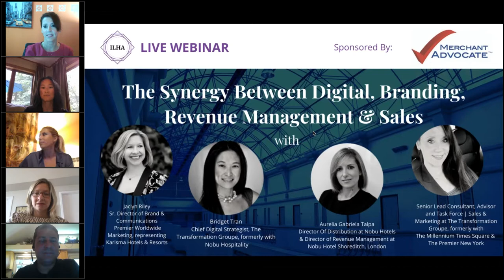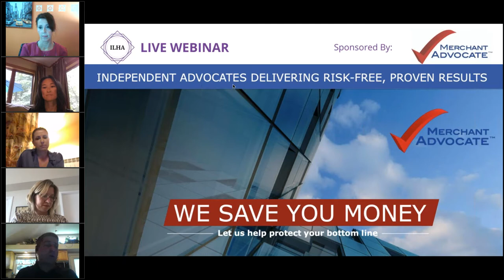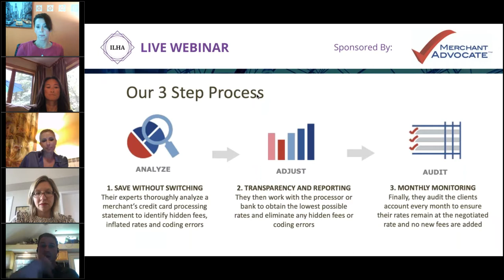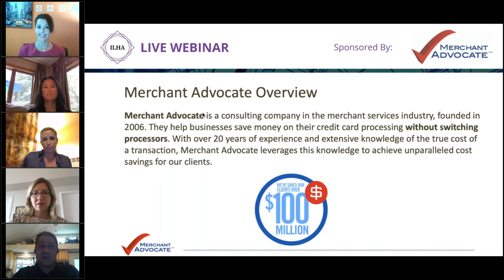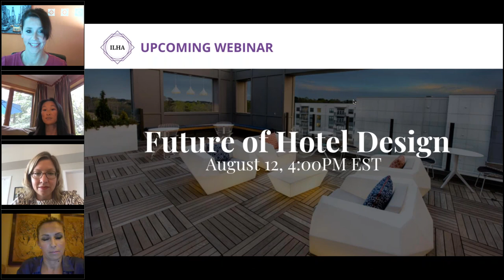ILHA Webinar Series: Episode 6 - The Synergy between Digital, Branding, Revenue Management and Sales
ILHA invites you to listen to another virtual roundtable featuring industry trailblazers. In this episode, our panelists discuss how to capture growth in this current climate, be opportunistic, agile, collaborative and innovative.